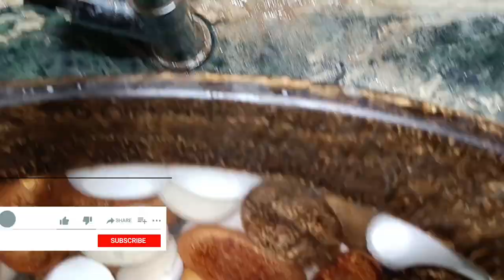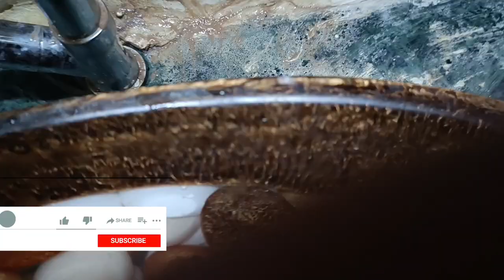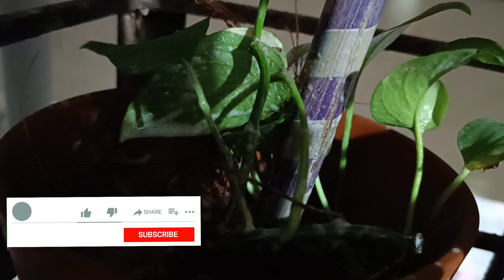👉ఈటిప్స్ తో గంటలో చేసే పని నిముషాలలో చేసుకోవచ్చో☺️10Useful Hacks|Money saving tips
in Telugu ఈ టిప్స్ తో గంటలో చేసే పని నిమిషాలలో చేసుకోవచ్చు 😱usefulkitchentips in telugu|time saving tip|useful kitchen tips|chitkaalu in Telugu

zero cost organisation.reusedidea. unique tips. useful hacks .ammamma chitkaalu. easy .how to do.how.to.do.style .salt trick. amazing . new.  unique. Hindi tips. Telugu tips. Tamil tips,best tips in telugu . perfect hacks in telug.new tips 2023,summer kitchen tips, quick kitchen tips.ammama chitkaalu,.